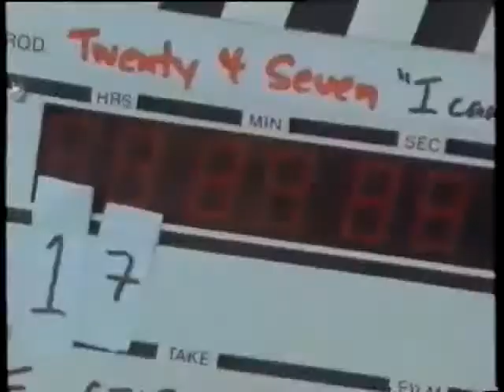TWENTY 4 STEVEN FEAT CAPTAIN HOLLYWOOD I CANT IT 1990